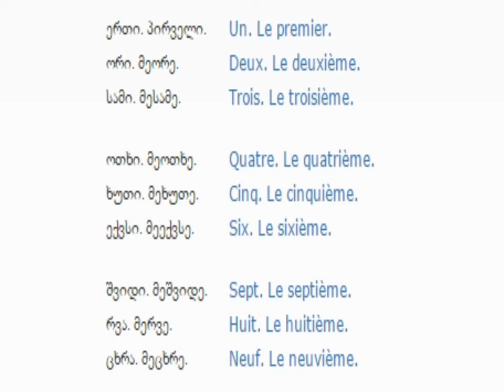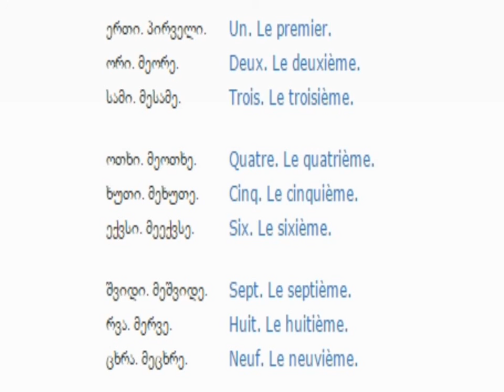ფრანგულის გაკვეთილი 7 (რიცხვები)/French Lessons 7/Французский язык Урок 7